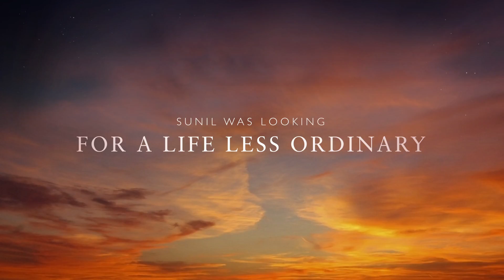CYPRUS CLIFF JUMPING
This video is about CYPRUS CLIFF JUMPING